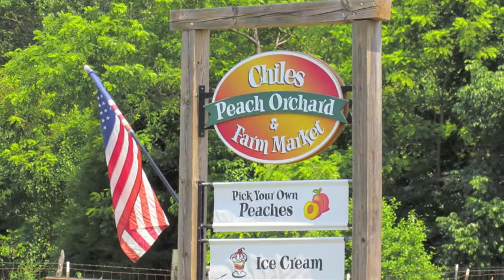Summer 2011 Vacation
Our trip to Virginia and Florida, we went to Busch Gardens, Universal studios, and Disney world